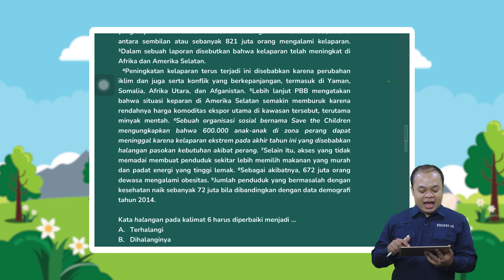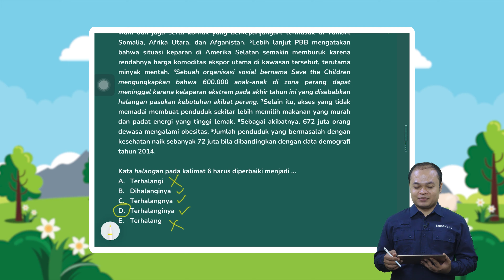PEMBAHASAN SOAL UTBK - LITERASI BAHASA INDONESIA - UTBK 2023 | SNBT 2023 - Part.4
Yuk belajar Pembahasan Soal UTBK SBMPTN 2019 Bahasa Indonesia bareng Edcent.id!
Cuma di Edcent.id kamu bisa dapetin pembahasan soal soal asli UTBK SBMPTN tiap harinya GRATIS!

Di video kali ini kita akan membahas soal UTBK 2019 TPS Penalaran Umum Bahasa Indonesia dengan materi Bahasa Indonesia SMA.

Tipe Soal seperti ini sering keluar lho di soal soal UTBK SBMPTN, makanya yuk kita tonton videonya agar kamu dapat mengerjakan soal soal utbk 2022 dengan mudah dan skornya memuaskan!

Pada video selanjutnya kita akan membahas soal-soal tes skolastik seleksi nasional berdasarkan tes 2023, seleksi nasional berdasarkan prestasi, dan ujian mandiri oleh ptn, materi potensi kognitif, materi penalaran matematika, materi literasi dalam bahasa indonesia, materi literasi dalam bahasa inggris, soal potensi kognitif, soal penalaran matematika, soal literasi dalam bahasa indonesia, soal literasi dalam bahasa inggris snbt 2023, snbp 2023, snpmb 2023, snpmb-bppp 2023, utbk 2023, simak ui 2023, um ugm 2023.
Time Stamp:
00:00 Opening
00:21 Profil Tutor
00:30 Soal Pertama
03:26 Closing